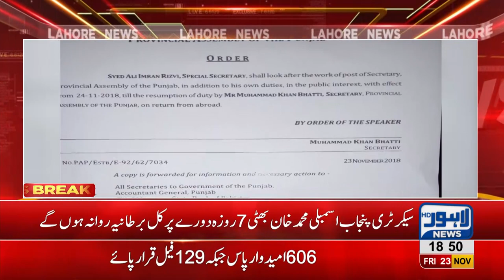Secretary Punjab Assembly leaves for 7-day UK visit